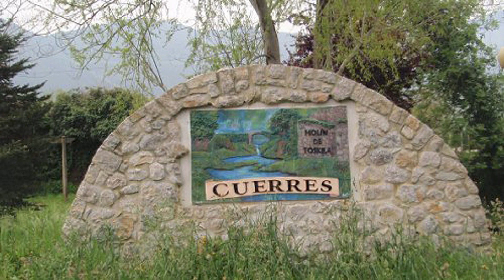RIBADESELLA – LA CUEVONA – ASTURIAS – QUE VER – RIO SELLA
💚 Un sitio diez !!! Ribadesella es un concejo de la Comunidad Autónoma del Principado de Asturias. Junto al mar Cantábrico, cuenta con un espacio reducido en el que encuentras un combinado para realizar un precioso lienzo con mar, montaña, mucho verde, arquitectura singular y puerto de pescadores. Sus buenas y acogedoras gentes y todo lo que puedes visitar a su alrededor hacen de este lugar una ruta imprescindible tanto si viajas en moto, coche, caravana o bicicleta.